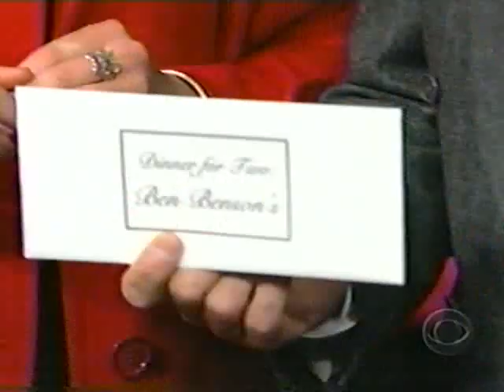Know your meats